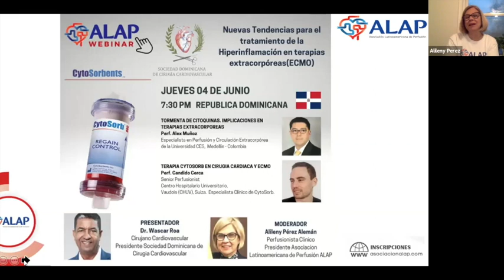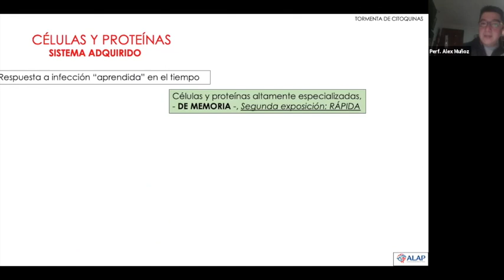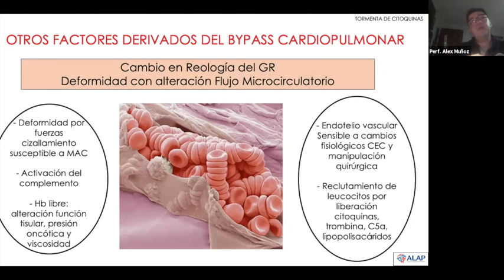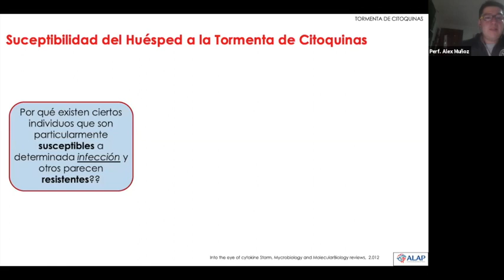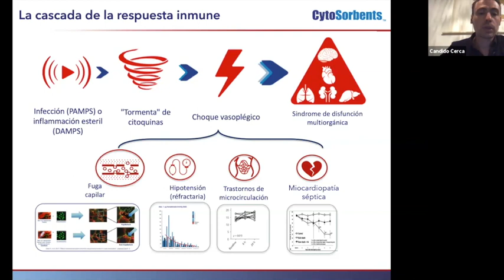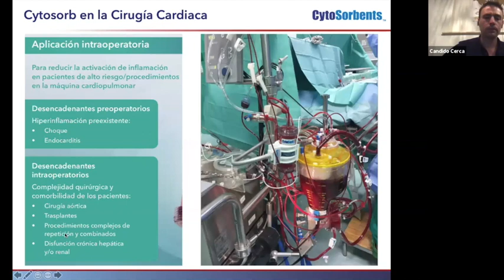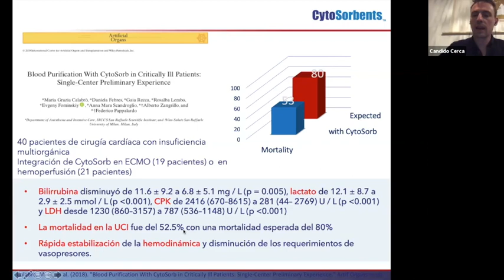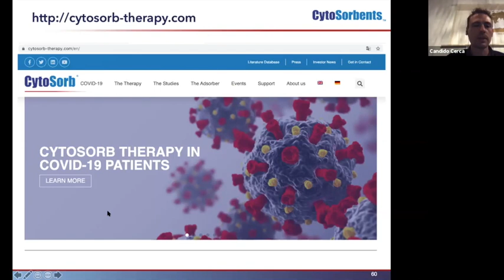Nuevas tendencias para el tratamiento de la Hiperinflamacion en terapias extracorpóreas ECMO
Webinar “Nuevas Tendencias para el tratamiento de la Hiperinflamacion en Terapia Extracorpóreas (ECMO).
Presentación Dr Wascar Roa
Presidente de la Sociedad Dominicana de Cirugía Cardiovascular.

“Tormenta de Citoquinas. Implicaciones en Terapias Extracorpóreas”
Perf. Alex Muñoz.
Especialista en Circulación extracorpórea y ECMO.
Bogotá. Colombia.

“Terapia Cytosorb en Cirugía Cardíaca y ECMO.
Perf. Candido Cerca
Senior perfusionista.Centro Hospitalario Universitario Vaudois(CHUV)Suiza.
Especialista Clínico de Cytororb.

Moderadora: Perf Alileny Perez Aleman
Presidente ALAP